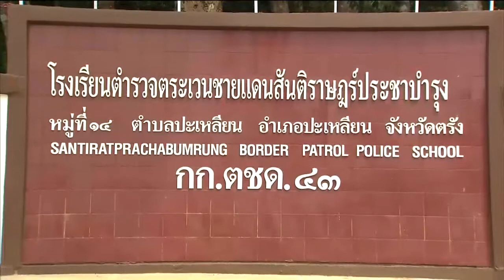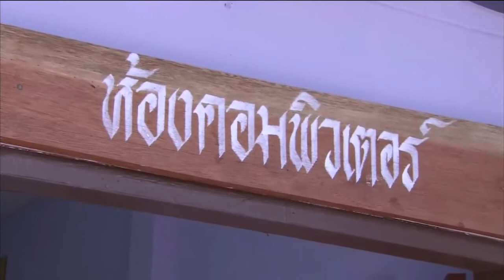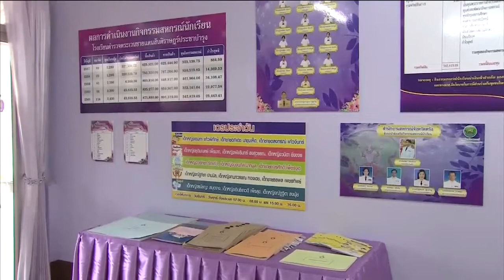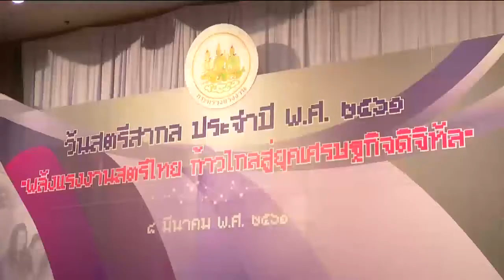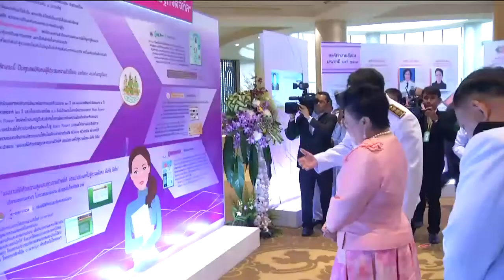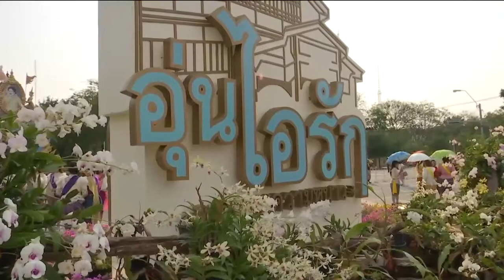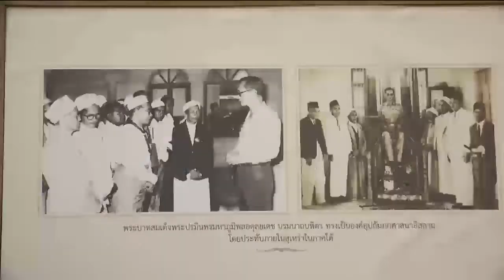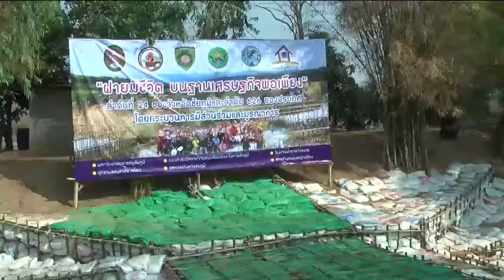ข่าวพระราชสำนัก 8 มี.ค. 61